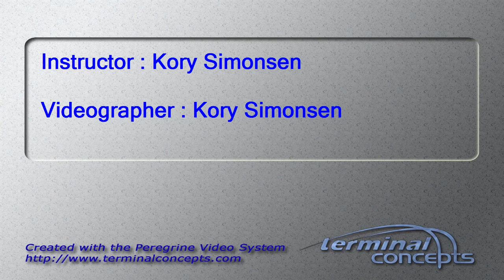Rajul Mittal's Tandem skydive!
Rajul Mittal's tandem skydive at Skydive Snohomish!